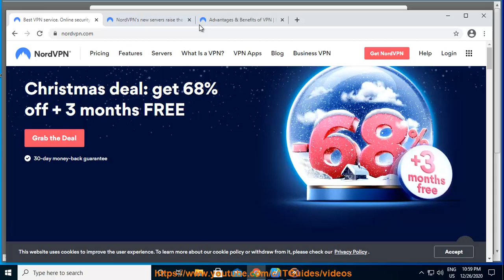Upgraded NordVPN is extending subscriptions for 3 Months free for 2020 Christmas